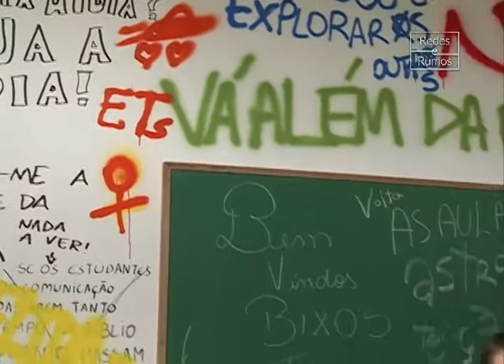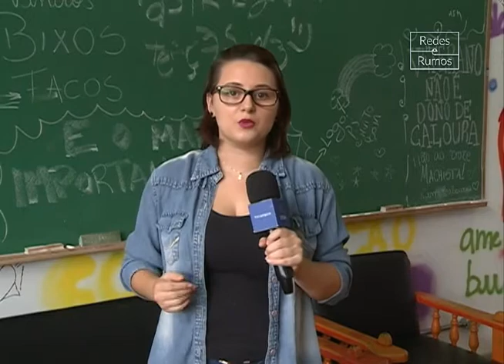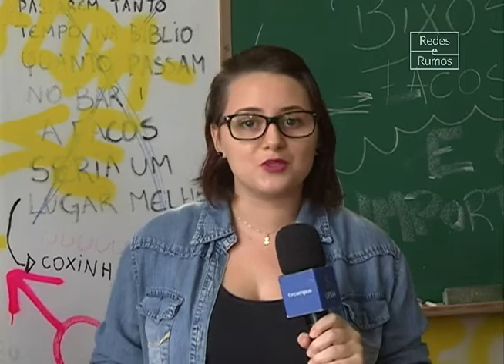Redes e Rumos 2 - Internet e Participação Política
O programa Redes e Rumos debate as novas tecnologias e o impacto do seu uso na sociedade. A segunda edição teve como tema "Internet e Participação Política " e contou com a presença dos professores  Rejane Pozobom e Reginaldo Perez. A apresentaçáo é de Carine Prevedello.